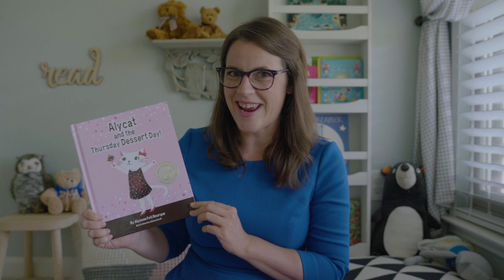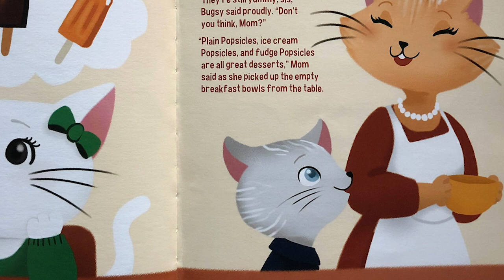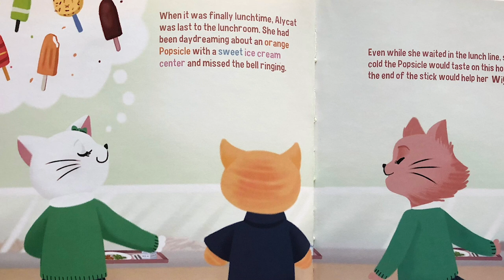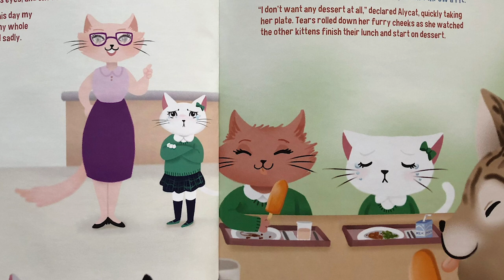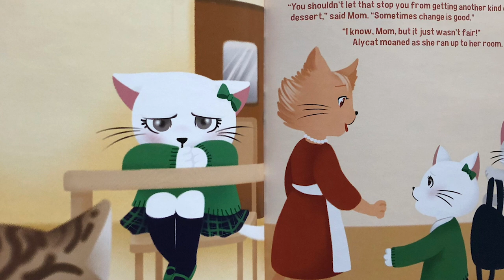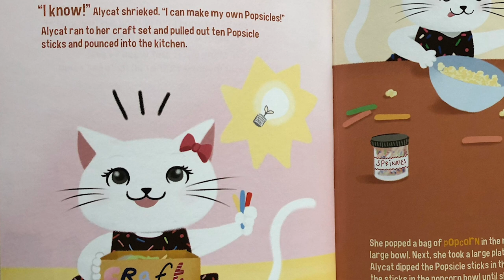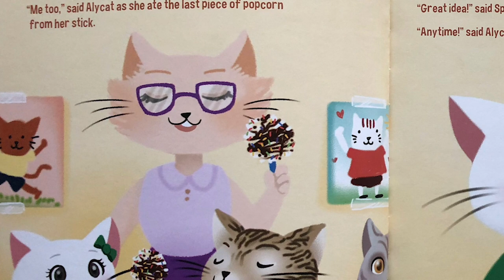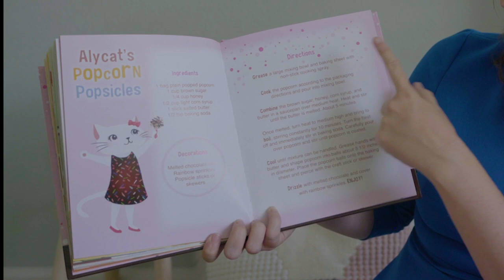Alycat and the Thursday Dessert Day! : Storytime Episode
When Alycat's daydreaming causes her to miss out on dessert day at school, she will need to rely on her imagination to satisfy her sweet tooth!
With the help of her best friend, Spotty, she discovers that trying new things can lead to fun adventures and tasty inventions!
The Alycat series encourages readers to celebrate the joy, innocence, and fearlessness of being a kid.
Alycat and the Thursday Dessert Day is the first book of the Alycat series.

Alycat and the Thursday Dessert Day
By: Alysson Foti Bourque
Illustrated by: Chiara Civati
Mascot Books

The Littlest Book Corner is a place for kids to discover books that they love. Through storytime episodes to book reviews and reading tips, the goal is to facilitate learning and spark a lifetime’s love of reading in young children, and to support and inspire parents who are looking for ways to encourage their little ones to pick up a book or two…or more.

If there are any books that you or your little one would like to see read or reviewed, just go ahead and comment.

JoJo